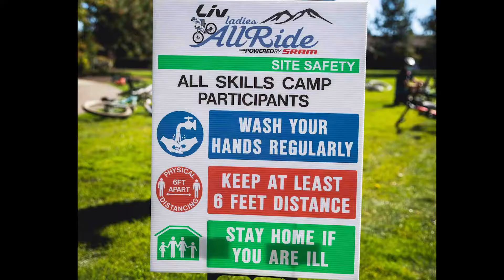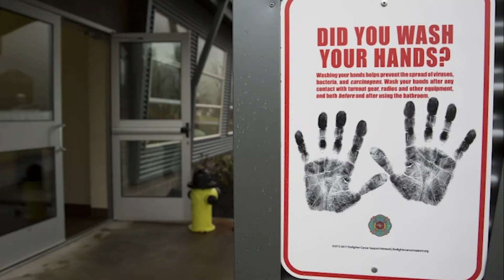Ladies AllRide COVID-19 Information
We are excited about the 2021 season of shred ahead and just wanted to take a few minutes to assure everyone we have the safety of our staff, participants and communities at the top of our minds. For more detailed information about our COVID-19 procedures, please visit our